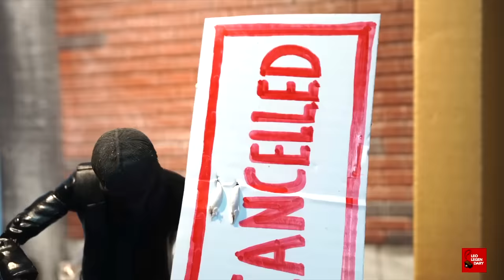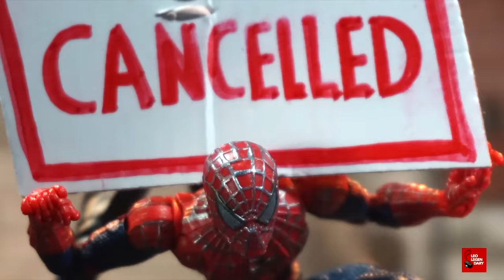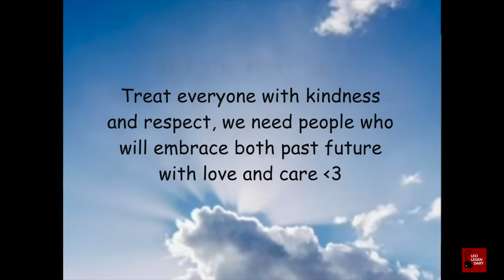Spider-Verse: THE BATTLE Stop-Motion Comedy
Let's drift away from all the serious battle and deaths for a second, I present you a quippy, corny and emotional adventure that is the meeting of 10 different spiders from different Spidey medias throughout the years! I hope you love the message at the end, because at the end of the day, your greatest enemy...is yourself, hating on others won't fix anything ! And again, big thanks to my wonderful cast!

So what's next?
-Clone Wars Episode 4
-Endgame
-Megatron Rises 4